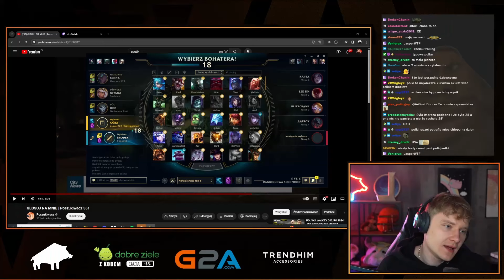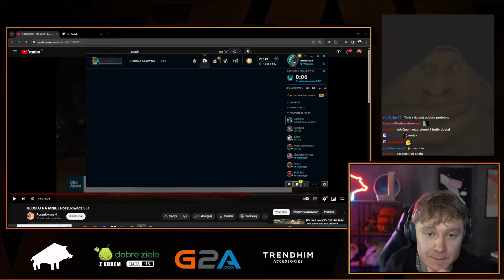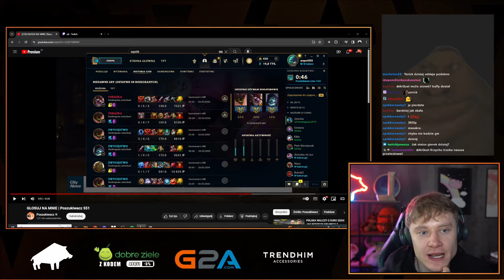* ARQUEL JEŹDZIEC KLEDA TROLLUJE GRY DO GRANDMASTERA XDDD *